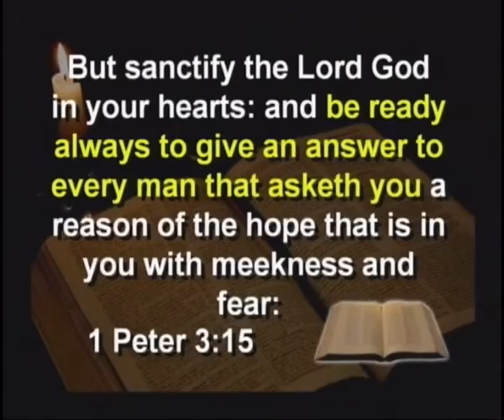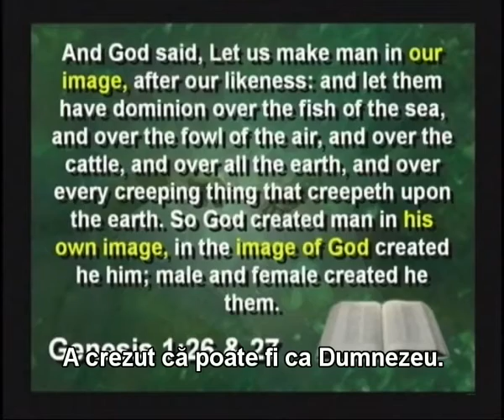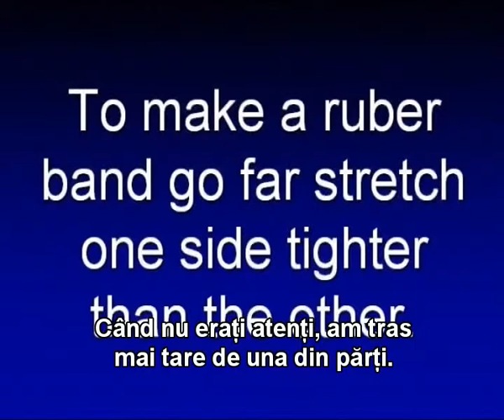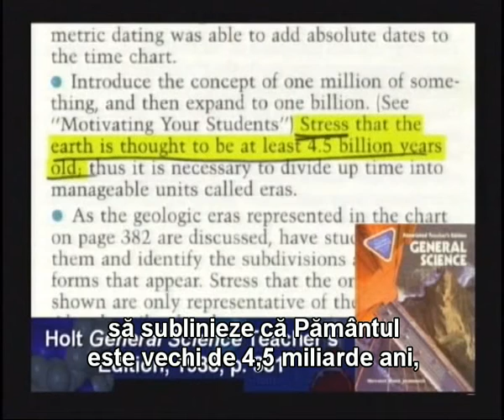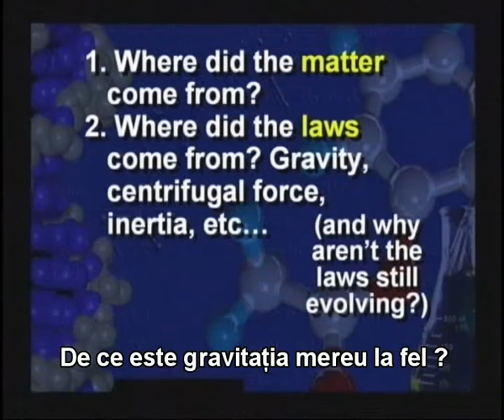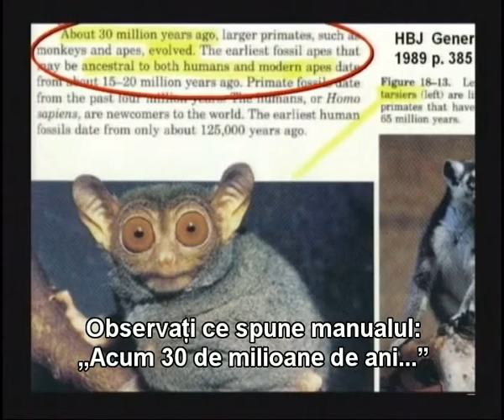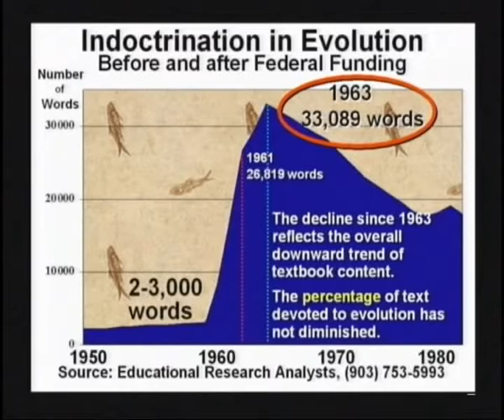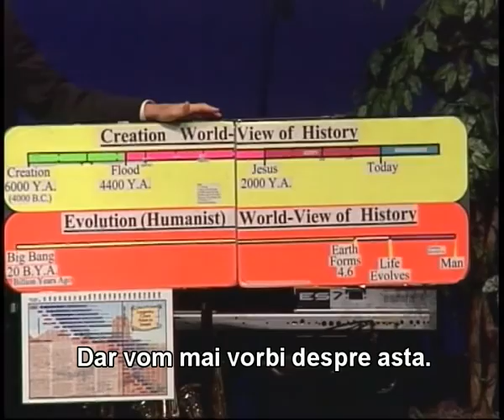creationism vs evolutionism_01